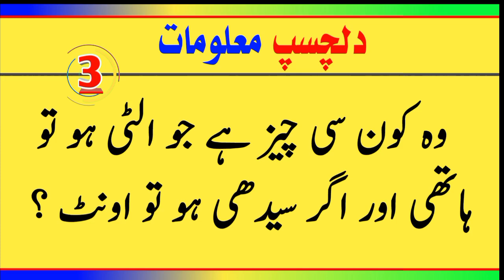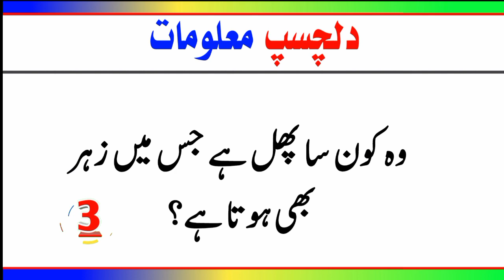New Paheliyan In Urdu | Common Sense Questions | Gk Question | Larkiyon ki Paheliyan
Cover Topic :-

New Paheliyan 2023 ki
urdu Paheliyan 2023
gk 2023
new riddles 2023
paheliyan in urdu with answer
urdu paheliyan
paheliyan
urdu riddles
paheliyan paheliyan
paheliyan video
hindi paheliyan

Hindi Paheliyan

Hindi Paheliyan

Paheliyan 2023

Hindi Paheliyan

General Knowledge

Amazing Puzzles

Urdu Riddles

Hindi Riddles

common sense

Riddles

puzzles

quiz

jarwar info